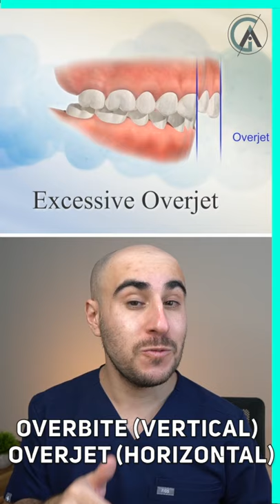Overbite and Braces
Braces Overbite vs Overjet Edition

In this short, I will be answer the question of "do i really have an overbite?" and "whats the difference between an overbite and overjet?" A lot of the time when we're talking about braces or invisalign, we improperly call overjet as overbite. Overbite is how much your teeth overlap in the vertical dimension so if you have a big overbite, you have a deep bite and if you don't have enough overbite, you have an open bite. The term a lot of people are referring to is overjet, where the upper teeth stick out too far forward compared to the lower teeth. The opposite of a big overjet is an underbite! Want to learn more? Ask questions below or check out my full video on Overbite vs Overjet!

🦷 Dr. Greg’s Oral Hygiene Products

👨🏻‍⚕‍ Greg Asatrian, D.D.S., M.S.

This video may contain orthodontic appliances, devices and/or procedural content. The content seen in this video is provided only for education purposes and is not intended to be a substitute for professional dental advice, diagnosis, or treatment. For personalized advice, please be sure to visit a professional orthodontist near you!